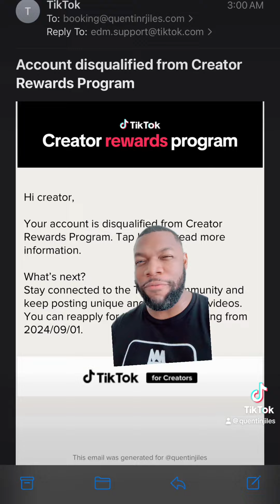I have been kicked out with no explanation!!!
Tiktok kicked me out from the creator fund and still has not given me an explanation as to why. I love creating content so I’m going to keep doing it regardless if TikTok allows me into the fund again or not. But it is disheartening to be kicked out when I know im doing excellent work on their platform and not given an explanation as to why.